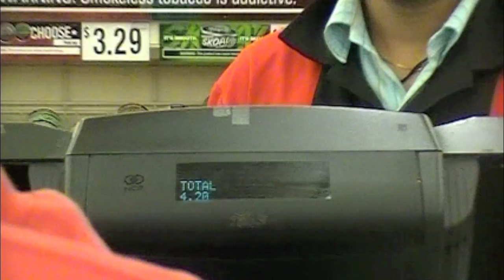HIGH VOLTAGE PART1